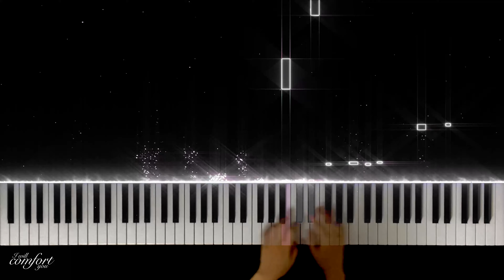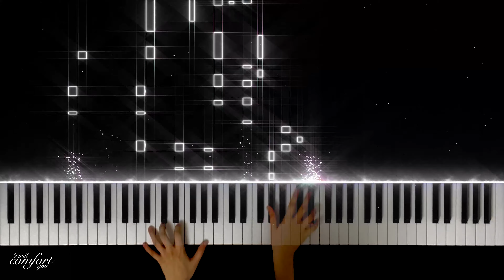Yorushika 『 Ghost In A Flower 』 Piano Coverㅣ JPOP 피아노 커버🎹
안녕하세요 너해게 입니다 .
이번엔 영화 ' 울고 싶은 나는 고양이 가면을 쓴다 ' 의 OST인
꽃에 망령을 커버 해 보았습니다.
너무 좋은 곡이에요!